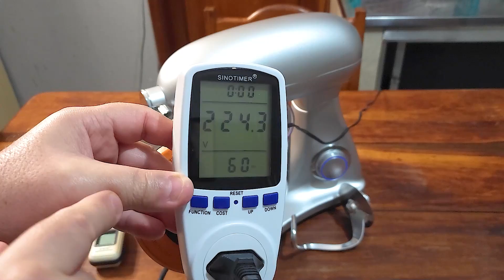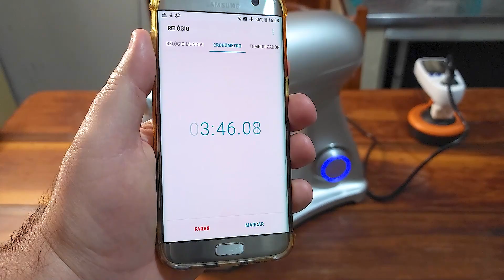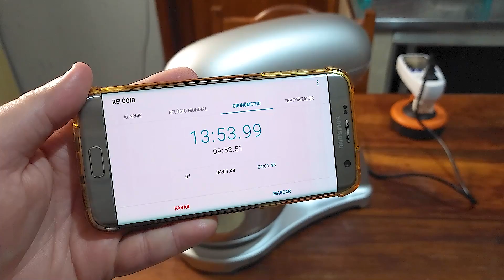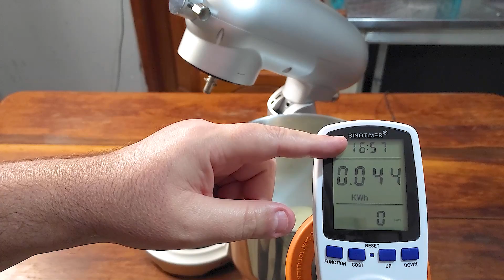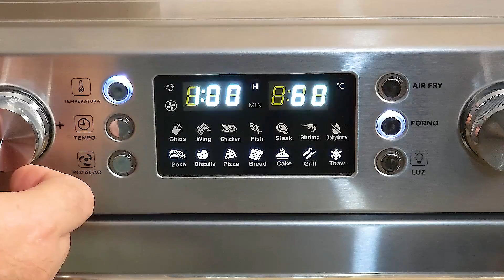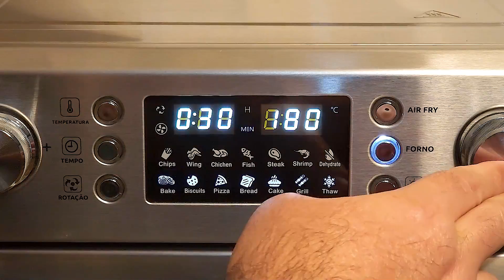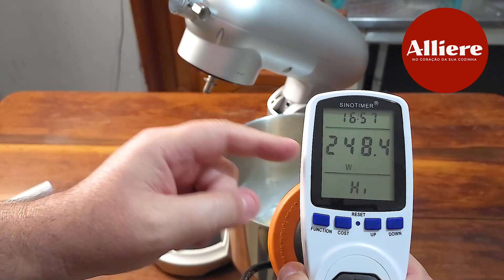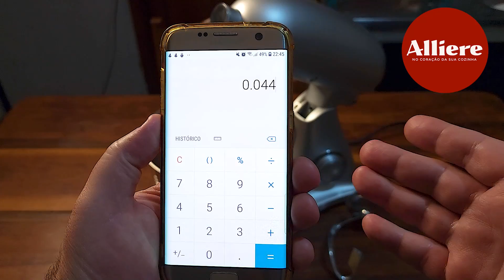#22 AirFryer Lab | Fazendo Pão de 1,5kg e Vários Testes na Batedeira Planetária Alliere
Neste vídeo, vamos fazer um quilo e meio de pão, e vários testes na batedeira planetária protótipo da Slow Juicer Brasil, que agora passou a se chamar ALLIERE. Você vai ser surpreender com esse produto da linha branca da cozinha, assim como eu mesmo me surpreendi. Que Máquina Incrível, meus amigos. Assistam o vídeo até o final, para saber tudo que eu descobri sobre esse máquina, e claro, para aprender fazer um pão caseiro maravilhoso.